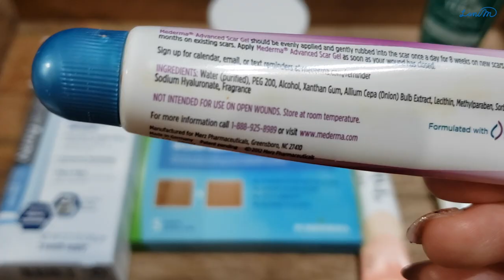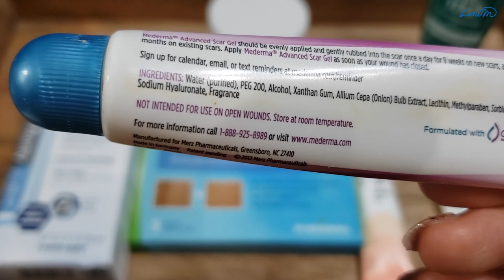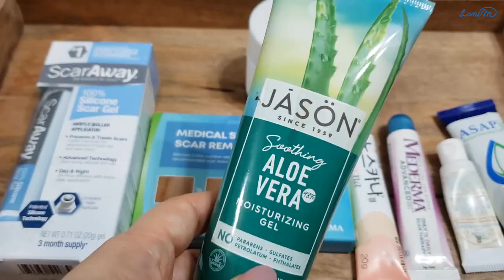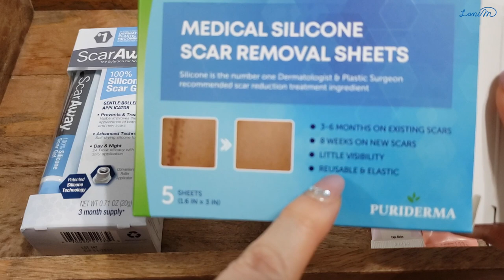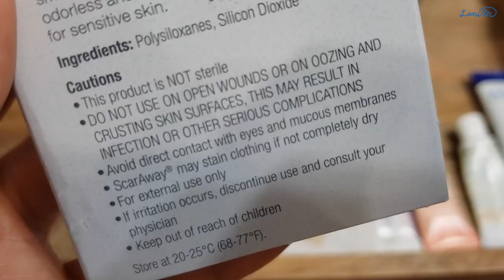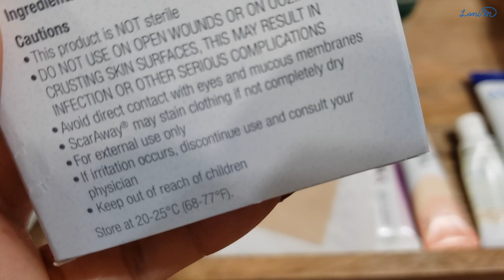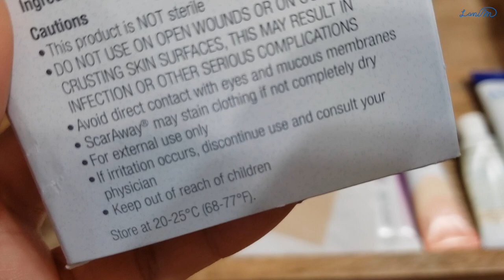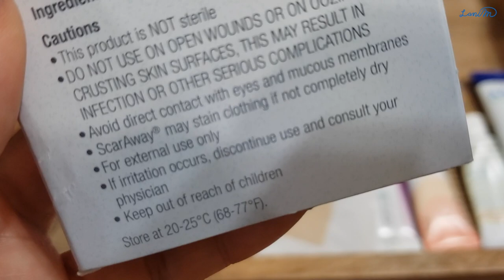흉터없이 상처 빨리 낫는법 ▶️흉터 없애는 방법⎪상처 흉터 연고 스카겔 실리콘 제품 비교⎪여드름 색소 침착 흉터 없애는 방법 제품⎪상처로 인한 잡티 색소 침착 피부 착색 없애는 법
나이들수록 사소한 상처도 흉터로 남네요.
여드름이나 뭐가 나도 색소침착으로 착색됩니다.
고전적인 상처 회복 제품과 최신 실리콘 롤온 제품까지 살펴봅니다.

sacar away 롤온
실리콘 패드

상처 정말 쉽지 않아요.
여드름 하나 나도 점 될까 두렵습니다.
일단 상처가 나지 않게 조심하는 것이 중요하고
발생 후 착색되기 전에 빨리 관리를 시작하는 것이 도움이 됩니다.

▶️ 광고나 구매 권유 제품 없습니다.

▶️라니마우스 채널 구독하시고 본인 피부 타입에 맞는
자기 주도형 스킨케어 루틴 찾아가시기 바랍니다.

개선시키는 스킨케어 코스메틱적인 방법입니다.
개개인의 피부는 모두 다르기 때문에, 온라인상의 정보 취득, 제품 구매는 각자의
신중한 선택이 되어야 하며, 제 영상에서 사용하는 제품이 모두에게 잘 맞는
처방이 필요한 연고나 기타 연고 사용에 있어서는 반드시 의사 상담과 처방을 받으시기
바랍니다. 이 채널에서 제공하는 사용법은 의료 베이스가 아니고 여러 제품을 사용할 때
상호 작용을 고려한 스킨케어적인 어드바이스입니다.
온라인 정보 속에서 여러 정보를 취합하고 선택하는 것은 개인 판단과 책임입니다.
​본 채널은 시청자의 선택과 결정 그리고 그에 따른 결과에 대한 어떠한 책임도 지지 않습니다.
영상마다 나온 피부 관리법을 모두 한 시기에 적용하면 피부에 무리가 갈 수 있습니다.
스킨케어 제품이나 관리법은 피부 타입과 상태, 시기별로 적절히 사용하시기 바랍니다.
이 채널은 노화되어가는 서로의 피부 고민을 들어주고 조금이나마 피부 기분과 상태를 향상시켜
함께 안티에이징을 격려해 나가는 역할을 하겠습니다.
피부과적인 문제는 반드시 본인 주치의와 상의하시기 바랍니다.
함께 피부에 위로와 격려가 되는 즐거운 스킨케어 해 나가면 좋겠습니다.

링크를 클릭하셔서 구매하시면 채널에 소정의 커미션이 오나 구매자가 더 내는 금액은 없습니다.
제품 구입시 링크를 클릭해서 구매하시면 영상 제작에 도움이 됩니다. 감사합니다.

Licensed Esthetician
K-Beauty Expert
Cosmetic Maker
한국 화장품 해외 제조 판매 /마케팅

*화장품 회사들의 마케팅 문의시 채널 멤버쉽 - '클럽 비지니스' 가입을 추천합니다⬇️